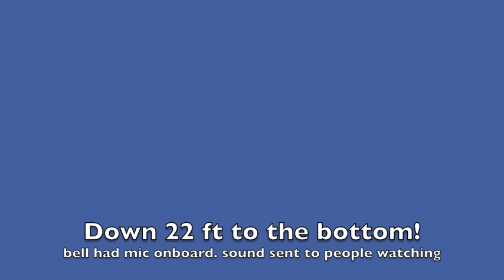Steel Pier Diving Bell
Atlantic City New Jersey Steel Pier Diving Bell footage